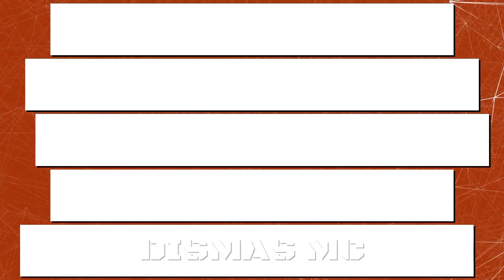GTA V Diary Day 16 pt 3